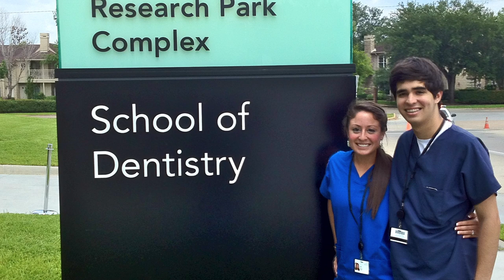Island University Couples Follow Path to Dental School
Date night was study group for two sets of married Islander students and future dentists.